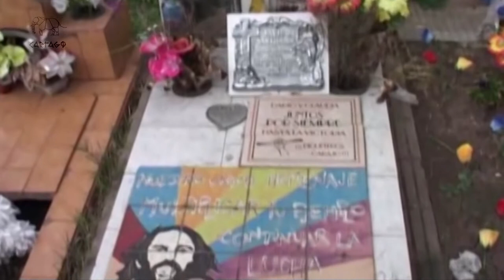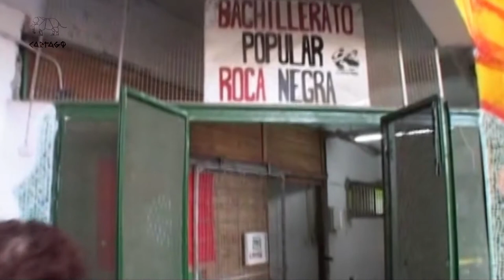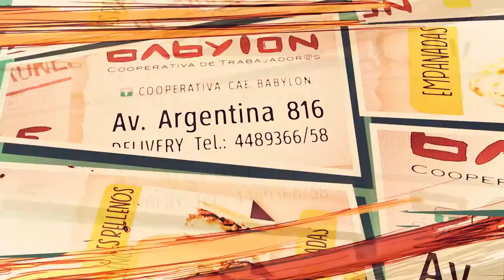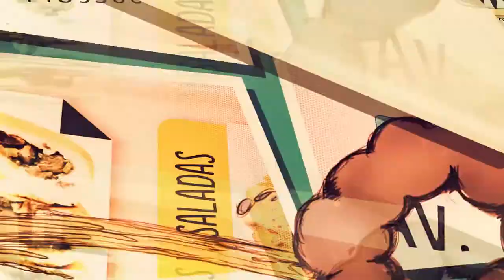DARÍO SANTILLÁN La dignidad rebelde (I de IV)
Un documental de Miguel Mirra

En un nuevo aniversario de la Masacre de Avellaneda, los ejemplos de Darío Santillán y Maximiliano Kosteki, su ética militante, su entrega, sus ideas de construir un país desde una perspectiva de clase anclada en los excluidos y descartados del sistema, se tornan imprescindibles para resistir al neoliberalismo del gobierno de la alianza Cambiemos.